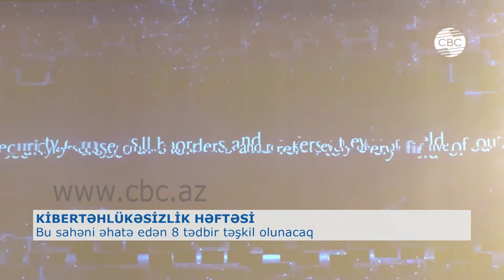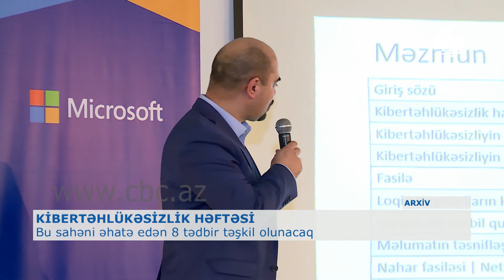MARTDA KİBERTƏHLÜKƏSİZLİK HƏFTƏSİ KEÇİRİLƏCƏK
Azərbaycanda sayca II Kibertəhlükəsizlik həftəsi keçiriləcək. Həftə çərçivəsində kibertəhlükəsizlik sahəsinin müxtəlif istiqamətlərinə həsr edilmiş 8 tədbirin keçirilməsi nəzərdə tutulur. Martın 2-də start veriləcək tədbirlər martın 6-na kimi davam edəcək.
Həftə çərçivəsində kibertəhlükəsizlik üzrə həllərin nümayiş etdiriləcəyi "Cyber village" sərgisi açılacaq. Martın 3-də "Təhlükəsiz hökumət buludu" tədbiri baş tutacaq. Eyni zamanda, həmin gün dövlət və bank sektorunda çalışan kibertəhlükəsizlik üzrə mütəxəssislər üçün nüfuz üzrə praktiki seminar təşkil ediləcək. Martın 4-də Kibertəhlükəsizlik üzrə gənclərin internet idarəçilik forumu, eyni zamanda, "Hackathon" müsabiqəsinə start veriləcək. Martın 5-də isə "Rəqəmli hüquq: fərdi məlumatların mühafizəsi" tədbiri təşkil olunacaq.